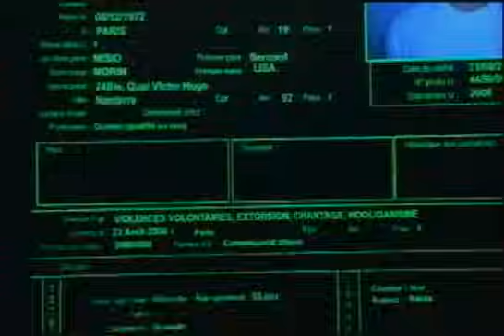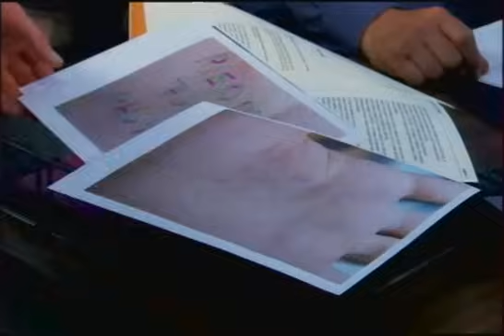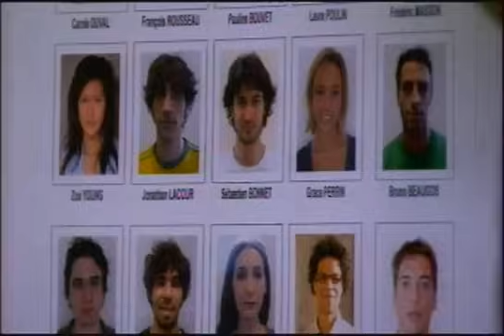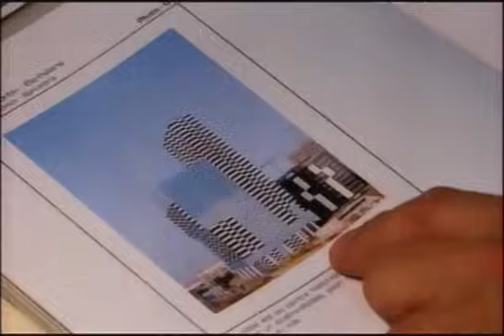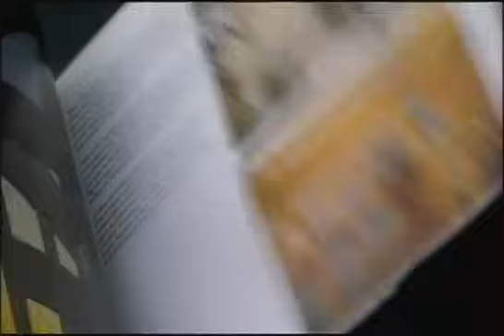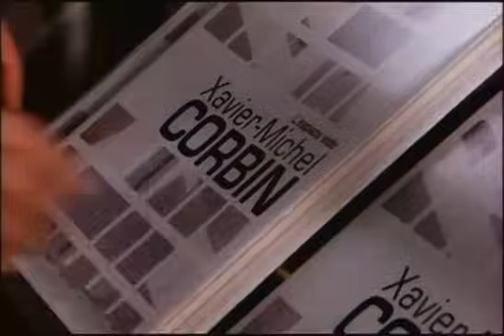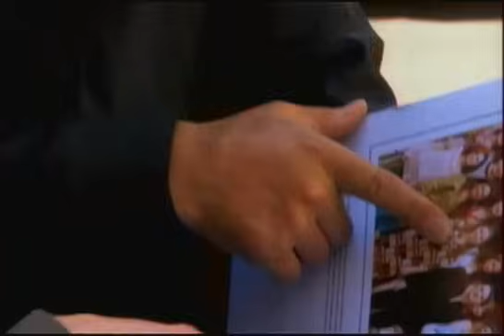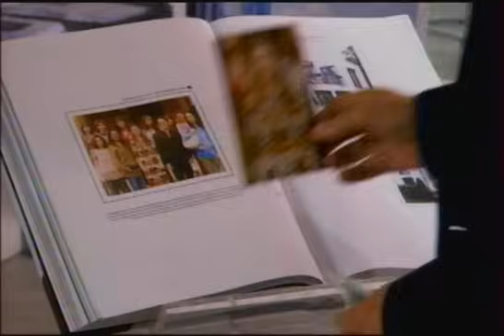Paris Enquêtes Criminelles S03E02 La Quête